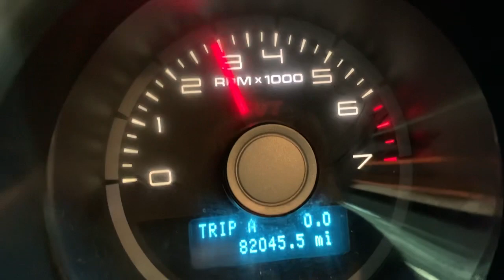2177 Ford Mustang GT500 - 5.4 Condor Engine Manual Transmission The Parts Farm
2177 Ford Mustang GT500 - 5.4 Condor Engine Manual Transmission The Parts Farm